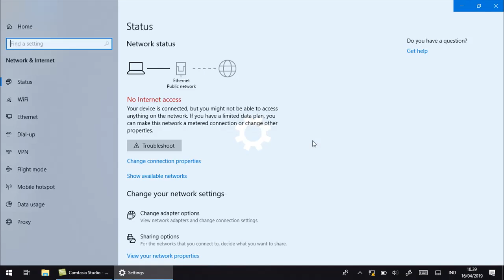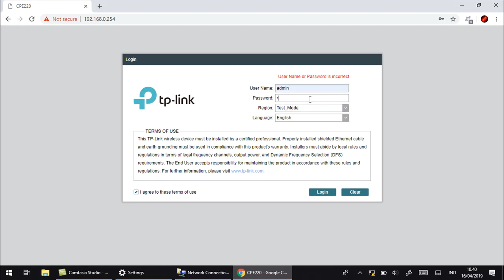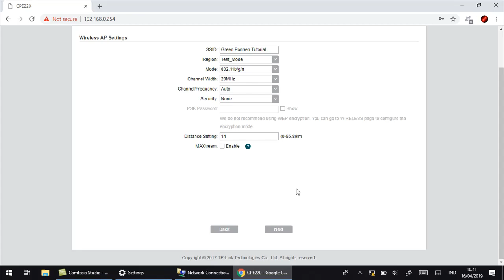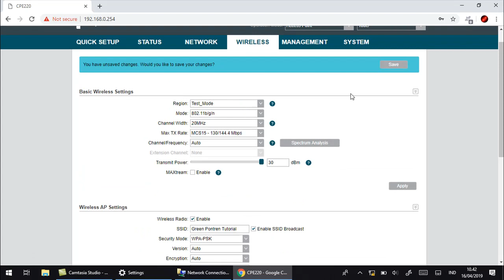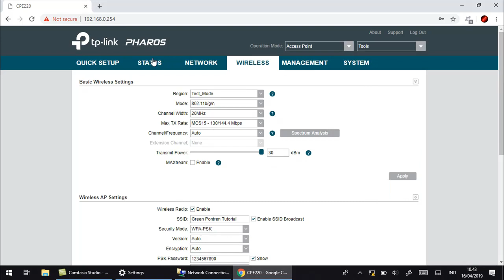Tutorial Setting TP LINK CPE 220 sebagai Akses Point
Cara Setting TP LINK CPE 220 sebagai Akses Point